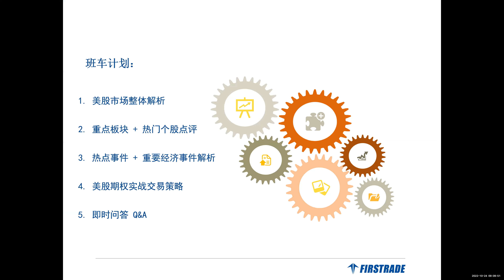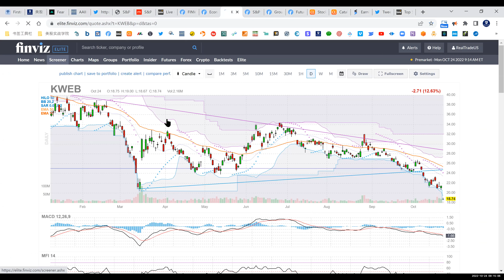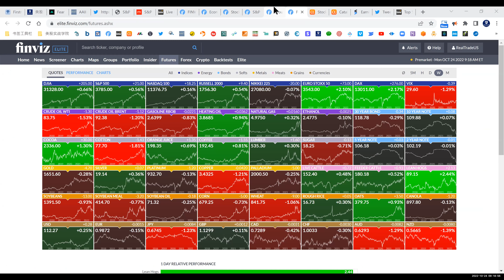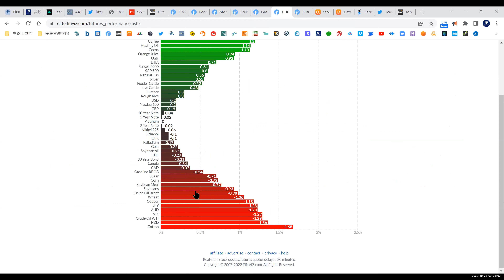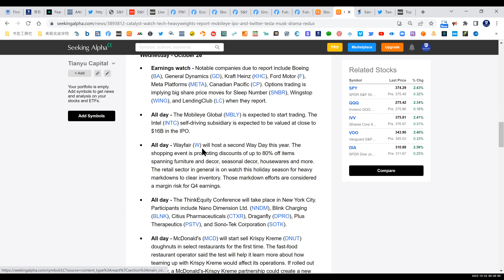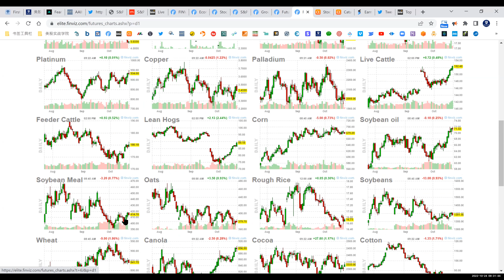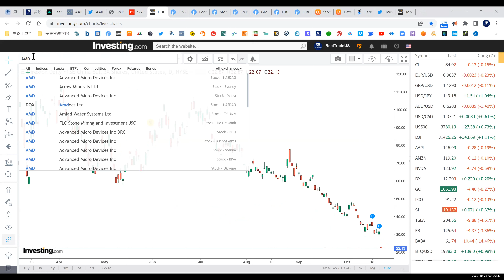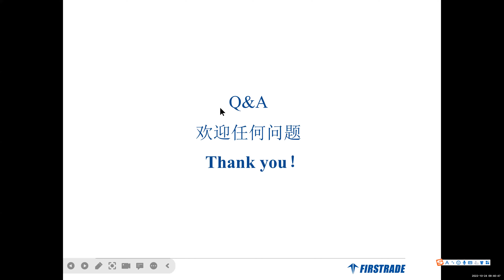【美股期权早班车】《实战期权系列 》公开课（2022年10月24日）